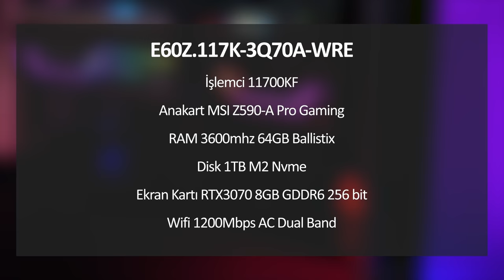Parasının Hakkını Veren Oyuncu Sistemi Excalibur E600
Merhaba arkadaşlar. Kanalımın yeni bir videosuna daha hoşgeldiniz. Bu videomuzda Casper’ın Excalibur serisinden E60Z isimli oyuncu bilgisayarını inceleyeceğiz.

Bu arada sistem Casper’ın fakat toplama opsiyonu açık. Yani dilerseniz siz kendiniz de Casper Excalibur markası altında sistemi dilediğiniz gibi özelleştirebilirsiniz. Bu kısım biraz önemli. Çünkü marka tarafı parçaların birbirleriyle uyumluluğu konusunda test yaptığını ve özelleştirme seçeneklerinin buna göre optimize edildiğini belirtiyor. Yani “en pahalısından koy” deyince olmuyor bu işler biliyorsunuz. Bir de o parçaların birbirleriyle uyumluluk içinde çalışması gerekiyor.

Peki bu sistemin toplama sistemden farkı ne?

Aslında bu da toplama dediğim gibi. Tek farkı bunun fabrika ortamında üretilmesi. Diğer tüm toplama sistemler gibi bu sistemde ısı ve performans testleri yapılarak sizlere teslim ediliyor.

Şimdi normalde ekran kartıyla filan başlarım ama bu sefer önceliği Intel’in en yeni modellerinden birisi olan 11. nesil Rocketlake işlemcisini anlatarak başlayacağım.

Çok da kafa karıştırmadan en en ön çıkan Rocket Lake işlemcilerle ilgili bilinmesi gereken en önemli 3 şeyi direkt söyleyeceğim.

Birincisi önceki nesile göre %19’luk döngü başına komut ve %50’lik entegre grafik performansı gibi ciddi bir performans artışı sağlıyor. Bu işlemcilerde Intel’in Cypress Cove adını verdiği yeni mimarisiyle birlikte gelen ve turbo boost ile  5.0GHZ’lere kadar çıkabilen bir yetenek söz konusu. Eskiden bu iş bi tık zordu. Şimdilerde Intel Performance Maximizer ve Extreme Tuning Utility yazılımlarıyla bu iş acemi kullanıcılar için de basit bir hale geldi.

Ayrıca bu yeni nesil işlemcilerle birlikte ekran kartı ve bir depolama cihazını direkt olarak işlemciye bağlayabilme imkanınız da var. Bunun haricinde DDR4 3200 MHZ’e kadar destek,
20 adet PCIE 4.0 şeridi ve Quicksync özelliği de harici ekran kartları için de artık aktif. Bu mesele özellikle yayıncılar için güzel bir optimazsyon seçeneği.

11. Nesil intel işlemci ile ilgili söyleyeceğim son şey 8 çekirdekli ve 16 adet iş parçacağı bulunan bu işlemci kendi kategorisinin en güçlüleri arasında.

Anakart olarak MSI’ın Z590-A Pro Gaming modeli tercih edilmiş. Kartın oyuncular açısından en önemli özelliklerinden birisi 2.5G bandında ethernet bağlantı kalitesi sunması. Bu daha geniş bant ve daha az gecikme anlamına geliyor. Bir de olayı çıldırtmak isterseniz yine Z590Pro-A ile birden fazla ekran kartı da kullanabilirsiniz. Anakartın üzerinde 4 adet ram slotu bulunuyor. Bendekilerin maşallah hepsi dolu. Ama tekrar hatırlatayım siz kendinize göre optimize edebilirsiniz. Bu ram slotları max 128GB ram’e kadar destekliyor. Giriş çıkış anlamında da baya zengin bu arada. Bir diğer önemli durum is anakartın M2’lerin ısınmaya bağlı tıkanması yapmasını engellemek için M.2 Shield Frozr teknolojisini de bünyesinde barındırıyor. Bu arada adındaki PRO eklentisi MSI’ın hem iş hem de oyun gibi ihtiyaçlarınızı bir arada karşılayabilecek bir modeline bakıyorsunuz anlamına geliyor. Tabiki de WİFi 6 destekliyor.

RAM’ler ise bu sistemde 64GB 3600MHz Ballistix marka olarak tercih edilmiş. Bu ramler oyuncu sistemi olması itibariyle tabiki de ışıklı ve CL16 değerinde çalışıyor. Depolama tarafında ise 1TB’lık bir M2 SSD tercih edilmiş.

Kasa tarafında fan anlamında zengin bir kasa oluşturulmuş. Onun da RGB ışıkları var tabikide. Üzerinde ise 2 adet usd 3.0 2 adet normal usb, kulaklık, mikrofon, RGB kontrolcüsü, reset ve açma kapama tuşu bulunuyor.

Gelin geçelim artık oyun testlerine.

Şimdi ekran sonuçları gördük üzerine bence yorum yapılmasına gerek yok. Siz de kendi kararınızı bu anlamda verebilirsiniz. Dediğim gibi hemen açıklamalar kısmına bıraktığım linkten sistemi kendinize göre özelleştirebilirsiniz. Yani anakart, ram, ekran kartı gibi tercihlerinizi ekleyebilirsiniz. Bence en güncel işlemci ve gayette rüştünü ispat etmiş bir ekran kartıyla birlikte güzel bir sistem olmuş.

Detaylar için açıklama kısmındaki bağlantıya tıklayabilirsiniz. Başka bir videda görüşmek üzere.